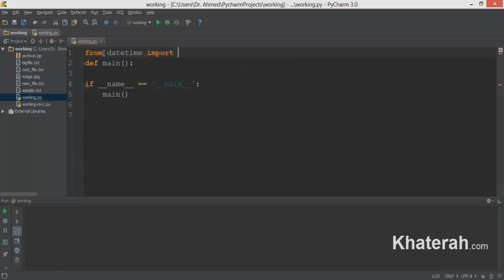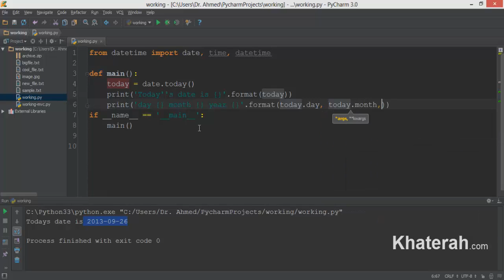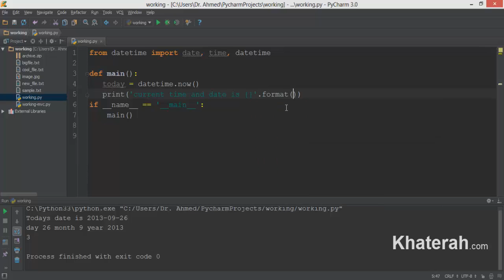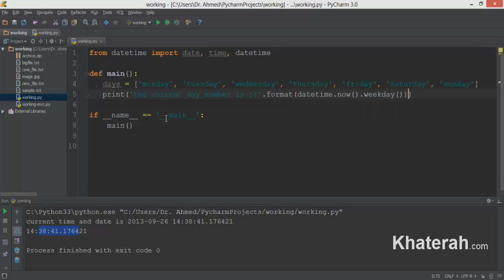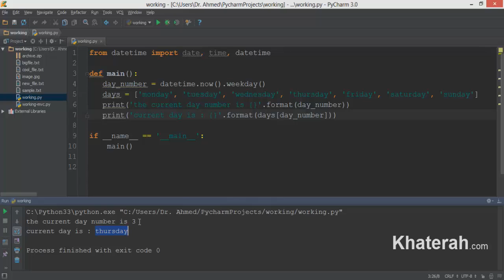16-01 مقدمه عن التعامل مع الوقت والتاريخ في بايثون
بداية الفصل السادس عشر وشرح لكيفية التعامل مع الوقت والتاريخ في بايثون 3.